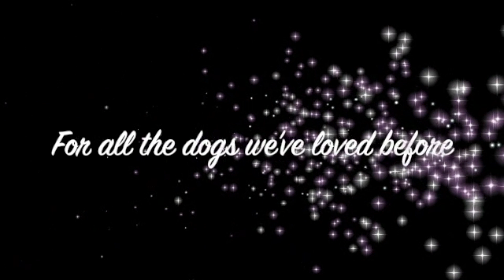PeanutWarmupandSingalaongVs5Capstone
Instructional Video to Teach your dog to sing. Taught by Peanut.